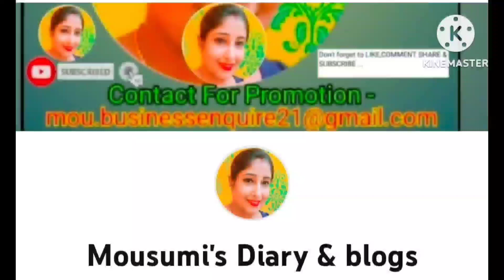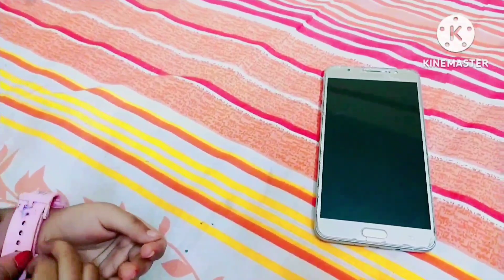হঠাৎ কালীপুজোর আয়োজন কেনো করলাম/আমার বাড়ির কালী মা ও হানুমানজির পুজোয় কি কি ভোগ রান্না করলাম/kali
হঠাৎ কালীপুজোর আয়োজন কেনো করলাম?আমার বাড়ির কালী মা ও হানুমানজির পুজোয় কি কি ভোগ রান্না করলাম ?

বজরংবলী পুজো কেন করে
বজরংবলী পুজোর নিয়ম
বজরংবলী পুজোর মন্ত্র
হনুমান চালিসা
হনুমান জয়ন্তী 2023
bengali vlog
bajrangbali pooja
bajrangbali puja vidhi
bajrangbali puja niyam
hanuman challisa
hanuman puja vidhi
hanuman puja mantra
बजरंगबली पूजा विधि
बजरंगबली मंत्र
बजरंगबली पूजा नियम,
indian festival
kali puja 2022
bhoot chaturdashi

kale hanuman ji
kale hanuman
kale hanuman ji ka mandir
spiritual voyage
shivkeshi vishnath
hanuman ji
ramayan
veer hanuman
maa ka aashirwaad
maa kali
kali mata
maa kali mangalwar vrat
mangalvar vrat
maa kali puja
kali puja
maa kali mantra
kali mantra
maa kali katha
kali maa
maa durga puja
maa kali puja vidhi
maa kali sadhna

আমার বাড়ির কালীপুজো করলাম
বাংলা ব্লগ
জাগ্রত মা কালী
জীবন্ত মা কালী
my first vlog
bangla vlog
deshi housewife vlogs
কালীপূজা 2022
kali pujo
Barite kalipujo
Ghore kali pujo
joy maa kali
Bengali blogs
daily routine vlog
kali thakur video
maa kali video
maa kali video 2022
kali puja vidhi
maa kali sadhna

kalipujo#বাংলাব্লগ#জাগ্রতমা কালীমাকালী myfirstvlog banglavlog blogs mousumi'sdiary& blogs